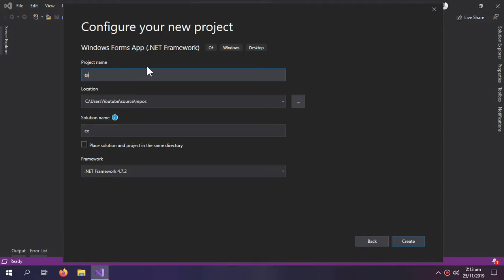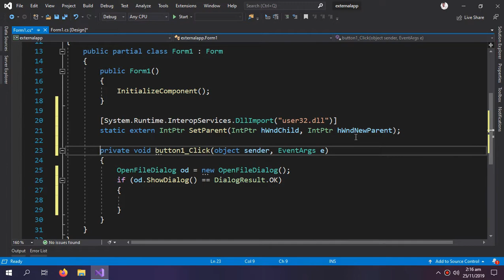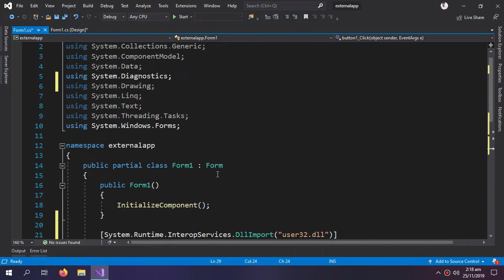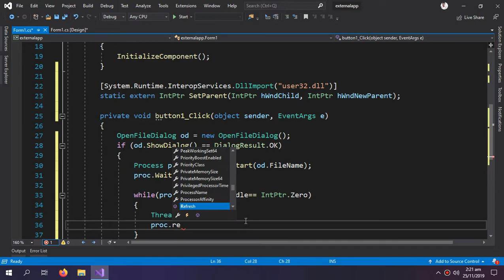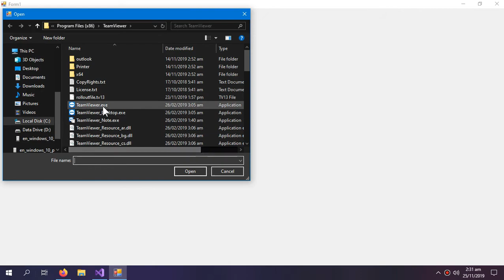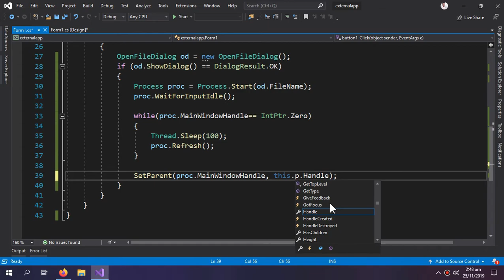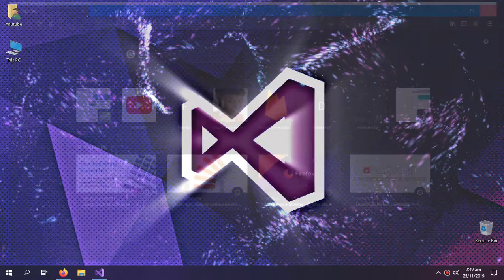Open ANY External Application Inside Form | Visual Studio | C# Windows Form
open application inside windows form, open external software inside c#, run external program within c#

Software Used To Tutorial:
-Visual Studios 2019 Community Edition

Project Description:
-Based on Windows Form C#.